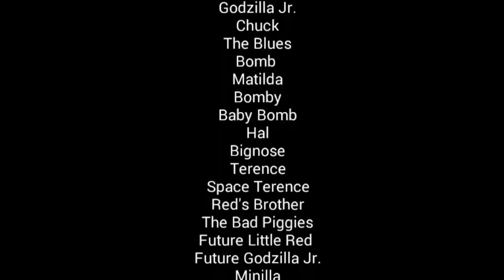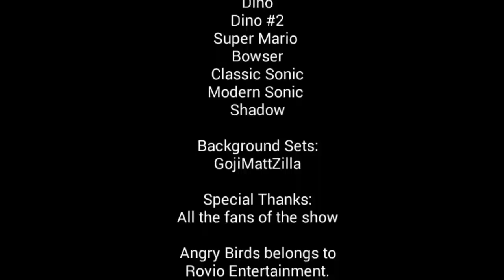The Angry Birds And Godzilla Show | S10E23 | "The Funeral"